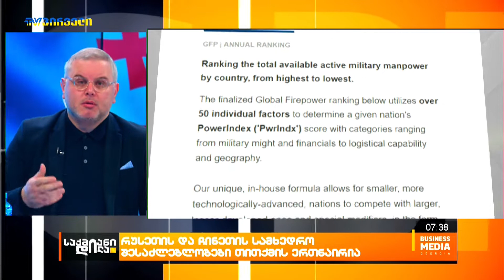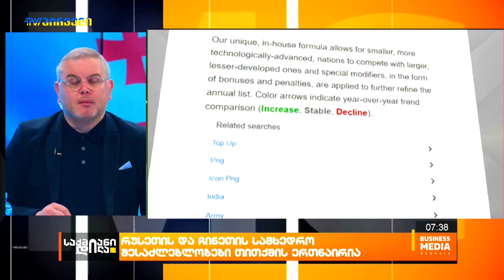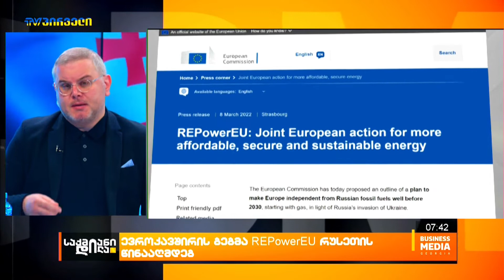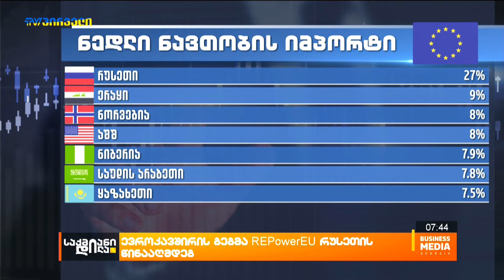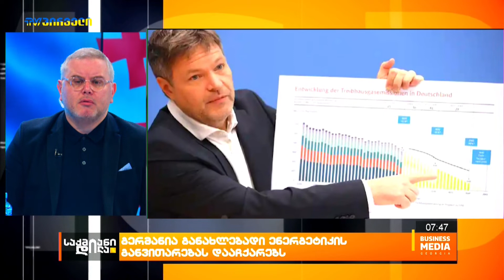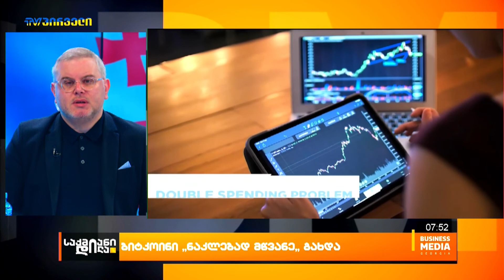ქვეყნების რეიტინგი თავდაცვის ძალების სიძლიერით / საქმიანიდილა - 11 მარტი - პროლოგი